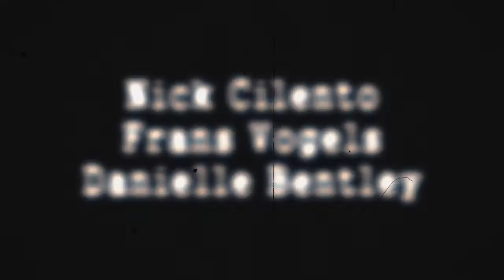Snapshot III - 'NOIR' Promo - Saturday August 20th SYC Studios Brisbane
Our first installments of Snapshot were amazing successes and the third is bound to be a thriller. Dan Eady and Kellie Vella have teamed up to bring you a collection of amazing artists exploring the theme of 'Noir'

*** Drinks will be available.
*** Dress in theme. Prize for best dressed

Snapshot is an experimental performance night held every other month in SYC Studios. The vibe of the night is that one amazing performer curates and themes the evening and selects a number of other performers to create a short, relatively lo-fi, experimental work based on the theme.

Here is the list of some of the amazing performers this might change a little so stay posted.

Dan Eady
Kellie Vella
Daniel Oldaker
Steph Ganfield
Nick Cilento + Frans Vogels + Danielle Bentley
Tyrone
Leah Shelton
Bianca Mackail
Gordo Gamsby
Kate Thomas + Marianna Joslin
Sallie Campbell + Richard Grantham
Hannah Taylor + Stephen Quinn + Ron Seeto
Nozomi Omote + Nicholas Harmsen
Jaymen Drahm
N-j Price + Simon Clarke
D W Ford
Chris Clark
Shannon McGurgan

Tickets $15

The Snapshot Team